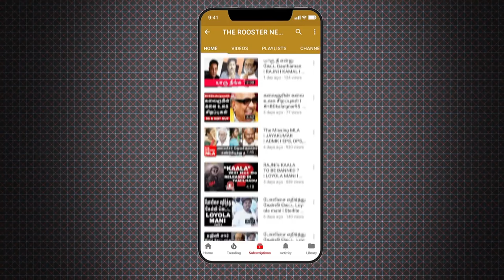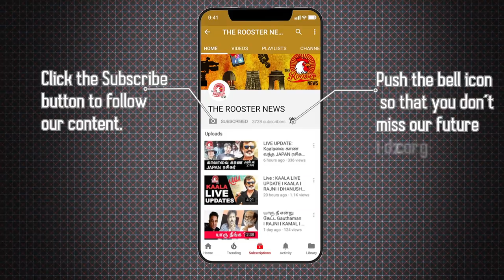Latest Update : கருணாநிதிக்காக கதறி அழுத மக்கள் I Kauvery Hospital about Karunanidhi Health Upadate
CHENNAI: Ailing DMK patriarch M Karunanidhi was shifted to a Chennai hospital past midnight, hours after his son MK Stalin issued a statement that there is an improvement in his health and urged party workers not to believe rumours being spread.
His family said the 94-year-old veteran politician's condition suddenly declined later in the evening due to blood pressure issues.

His entire family including sons MK Stalin and MK Alagiri, daughter M Kanimozhi and top DMK leaders rushed back to the house and decided to move him to Kauvery Hospital.

"He is better. His blood pressure has stabilised," Ms Kanimozhi told reporters this morning.

Tamil Nadu Governor Banwarilal Purohit met Mr Stalin at the hospital today. There's heavy deployment of police personnel at the hospital as hundreds of supporters of Mr Karunanidhi have gathered outside, holding posters and photos of the politician.

AIADMK leader TTV Dhinakaran visited the hospital. "We hope he recovers and come back. I have not met him. As an opposition we have fought with him many times politically," he said. Congress's Ghulam Nabi Azad also visited the hospital.

A health bulletin by the hospital at 2.30 am said the former Tamil Nadu chief minister was taken to the Intensive Care Unit at 1.30 am after "following drop in blood pressure".